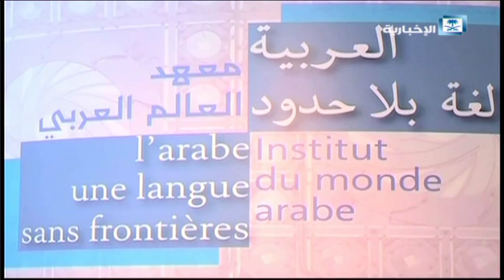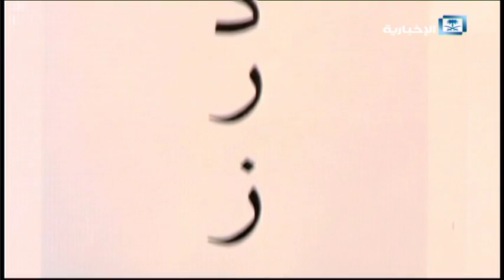تزايد الإقبال على تعلم اللغة العربية رغم الصعوبات والعراقيل